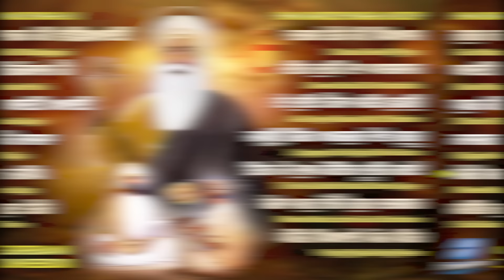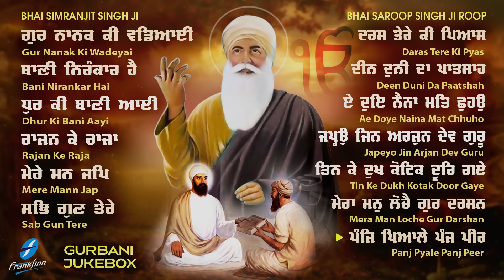Guru Nanak Ki Wadeyai (Jukebox) New Shabad Gurbani Kirtan - Nonstop Shabad Kirtan - Nonstop Gurbani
Guru Nanak Dev Ji Gurpurab Special - New Shabad Kirtan Gurbani 2023 - New Shabad Gurbani Kirtan 2023 - Waheguru Simran - Hazoori Ragi Sri Darbar Sahib Amritsar Live - Satnam Waheguru

00:00  Gur Nanak Ki Wadeyai  - Bhai Simranjit Singh Ji
09:10  Bani Nirankar Hai - Bhai Simranjit Singh Ji
15:38  Dhur Ki Bani Aayi  - Bhai Simranjit Singh Ji
22:17  Rajan Ke Raja - Bhai Simranjit Singh Ji
29:25  Mere Mann Jap  - Bhai Simranjit Singh Ji
35:39  Sab Gun Tere - Bhai Simranjit Singh Ji
43:10  Daras Tere Ki Pyas - Bhai Saroop Singh Ji Roop
51:08  Deen Duni Da Paatshah  - Bhai Saroop Singh Ji Roop
59:15  Ae Doye Naina Mat Chhuho  - Bhai Saroop Singh Ji Roop
01:06:42  Japeyo Jin Arjan Dev Guru - Bhai Saroop Singh Ji Roop
01:14:57  Tin Ke Dukh Kotak Door Gaye  - Bhai Saroop Singh Ji Roop
01:22:54  Mera Man Loche Gur Darshan  - Bhai Saroop Singh Ji Roop
01:30:55  Punj Pyale Punj Peer  - Bhai Saroop Singh Ji Roop

Credits:
Shabad Gurbani Jukebox: Gur Nanak Ki Wadeyai
Voice : Bhai Simranjit Singh Ji And Bhai Saroop Shingh Ji Roop (Hazuri Ragi Sri Amritsar)
A&R / Project Manager: Ajit Pal Singh (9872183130 / 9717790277)
Creative Consultant: Harpreet Singh
Label: Frankfinn Devotional